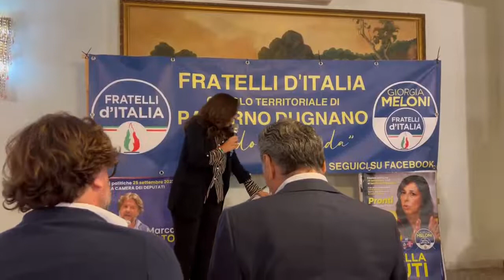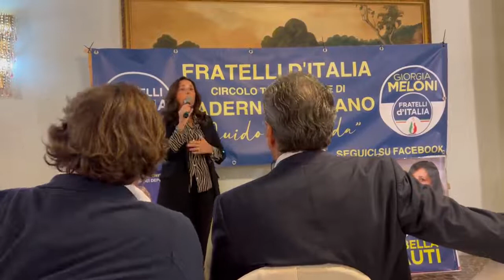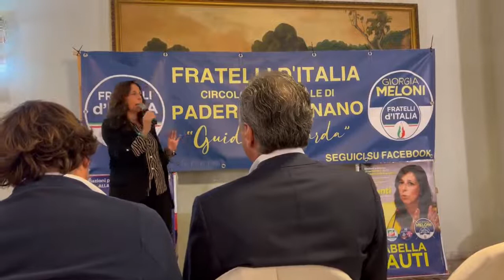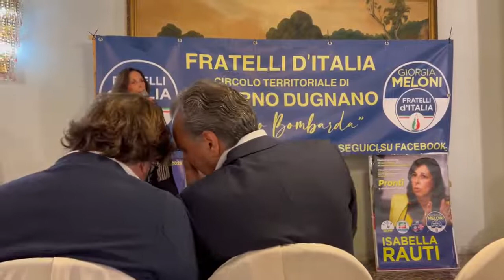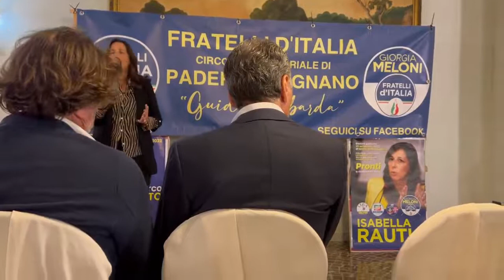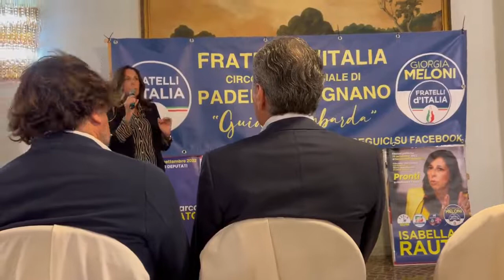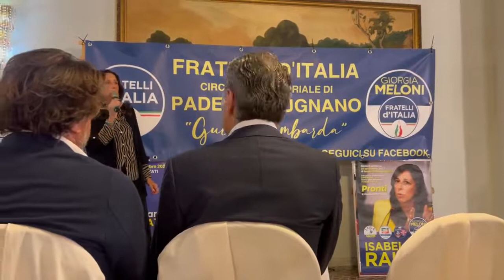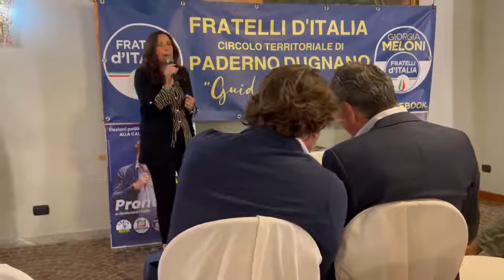Intervento di Isabella Rauti (FDI) nel collegio di Sesto San Giovanni, a Paderno Dugnano